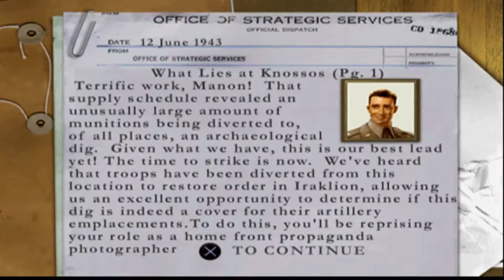Medal of Honor: Underground Odc 10 What Lies at Knossos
PSX